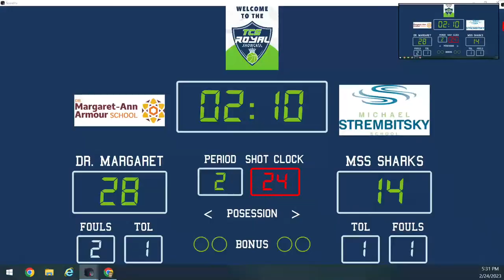TCS Royal Showcase - Dr. Margaret Ann Armour vs. MSS Sharks